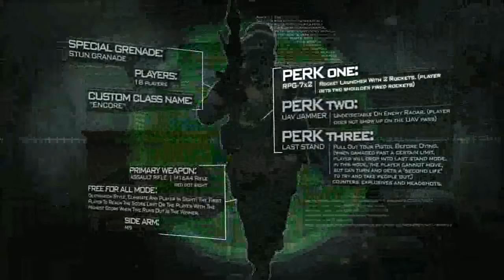Call of Duty 4 Perks Trailer